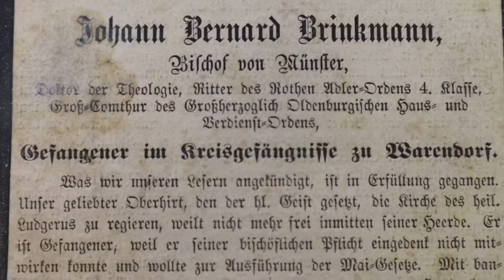Deutsches Kaiserreich versus katholische Kirche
Warum Pfarrer in Deutschland seit dem Kaiserreich ein Studium abschließen müssen erfahrt Ihr in unserer neustes Folge der Archivserie.